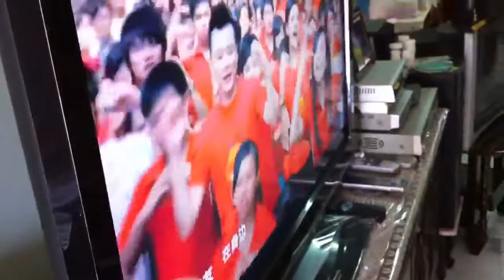My little Malaysian cousins dancing to CNY song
CNY 2012